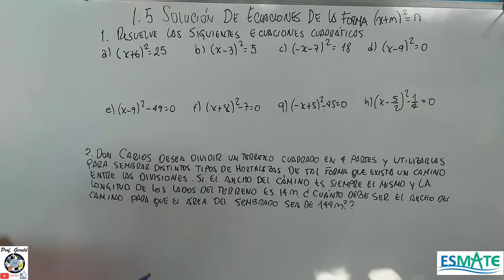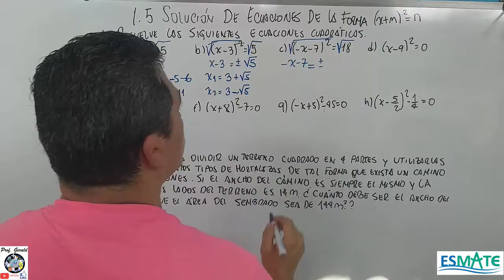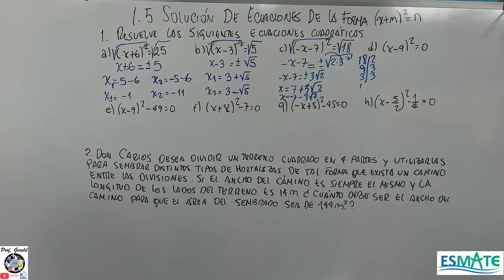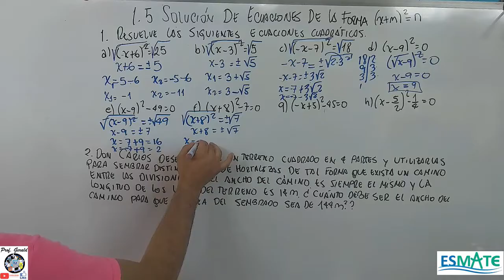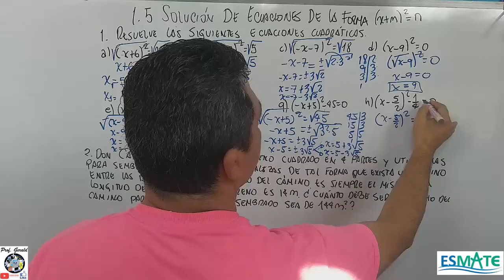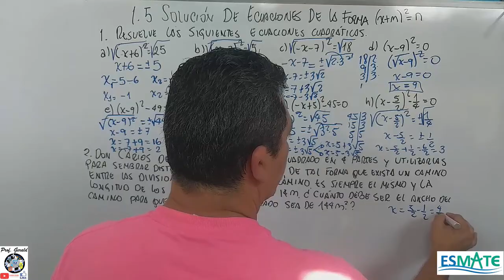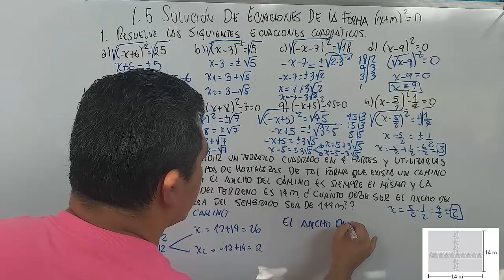1.5 SOLUCION DE ECUACIONES DE LA FORMA (x+m)2=n 9º GRADO CUADERNILLO